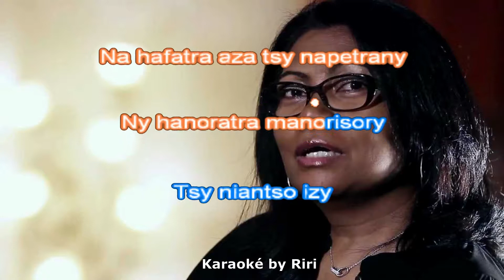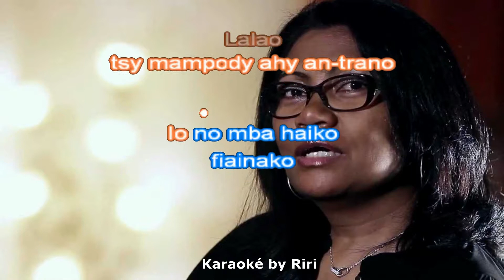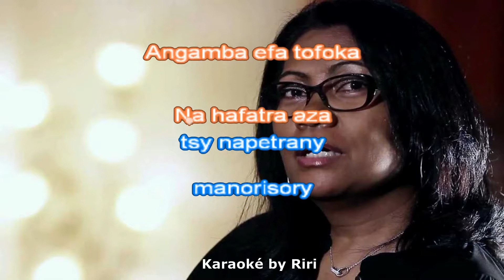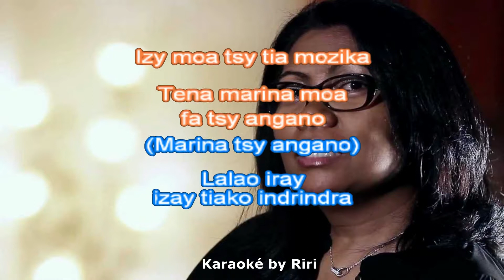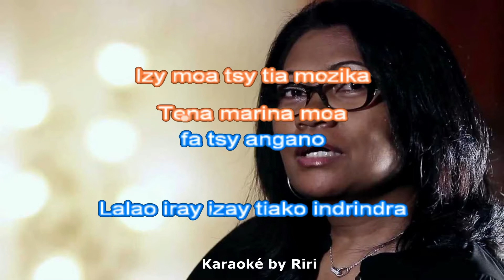Misy antony Lalatiana Karaoké by Riri MP4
Misy antony Lalatiana Karaoké by Riri